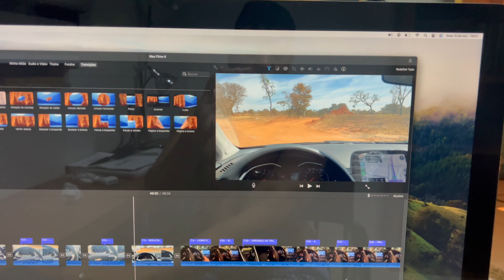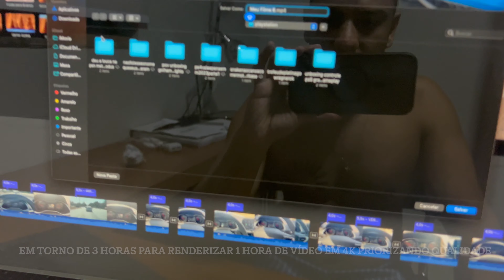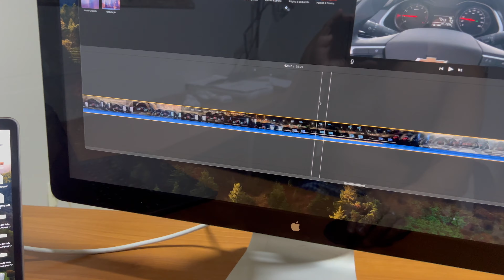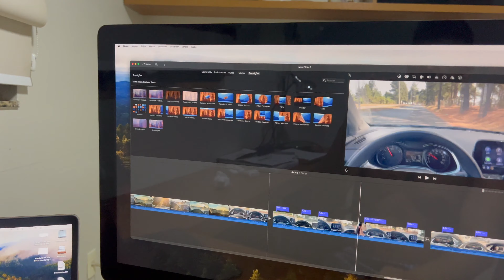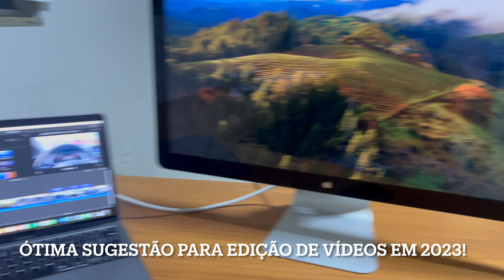MacbookAir M1: excelente opção para edição de vídeos em 2023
Editamos o vídeo mais longo do canal até hoje utilizando o MacBook Air M1 de 2023, com MacOs Sonoma. O vídeo possui 58 minutos, quase uma hora de duração! Renderezia
do em 4K com efeitos de transição em alta definição, o notebook supreendeu e muito! Excelente opção para edição de vídeos, grande abraço!